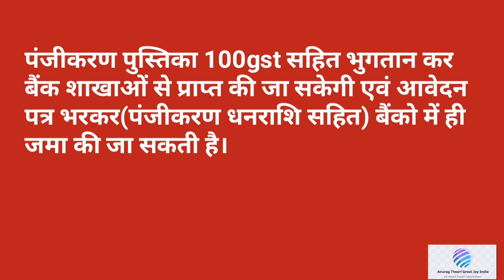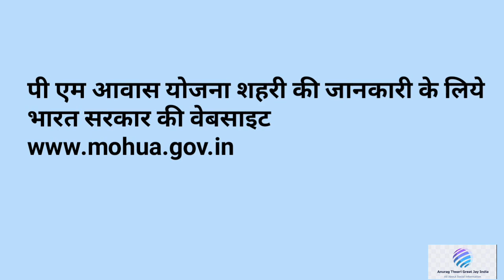PMAY Shahari UP 20-08-2022,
इस वीडियो में उत्तर प्रदेश आवास विकास परिषद की ओर से
पी  एम आवास शहरी का पंजीकरण शुरू हुआ है, वीडियो में इसी के बारे में बताया गया है।

hamra all video playlist link-